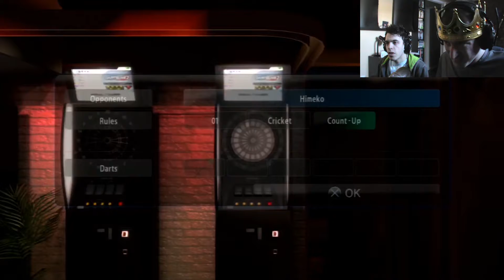The Lord and Friends Play Yakuza 5 Part 68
Episode 68: I Refuse to Lose!

-- Those little skanks think they can beat me at various minigames. HA!